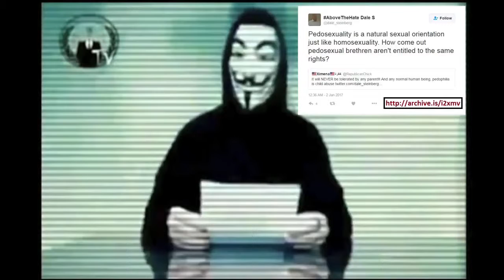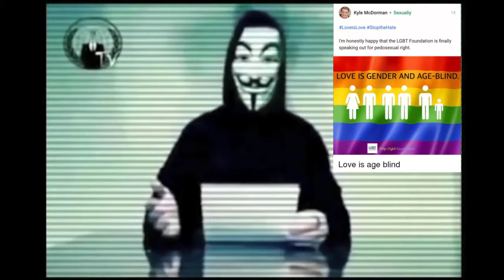ALERT!!! Pedophilia Is Being Legalized In The US - What Can We Do Stop It Before It's Too Late!